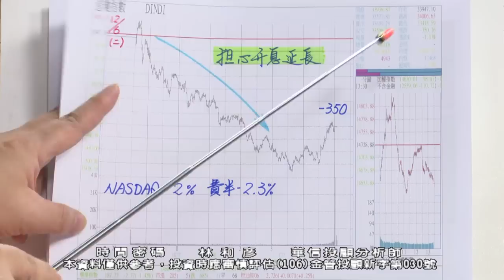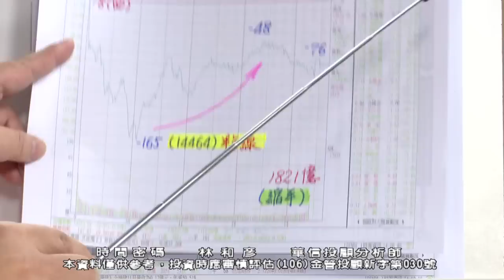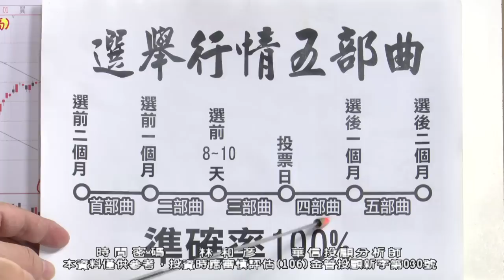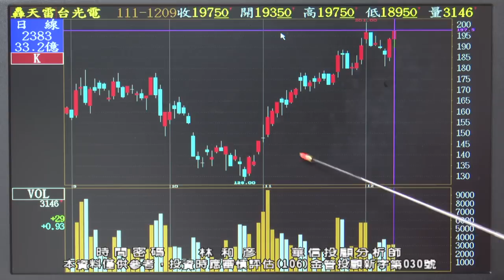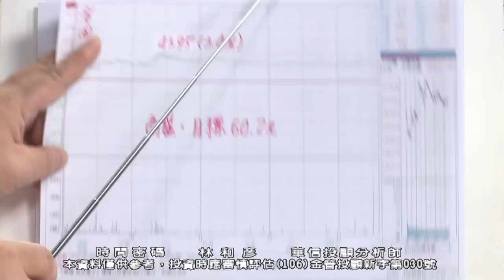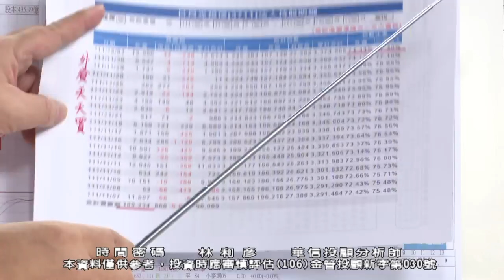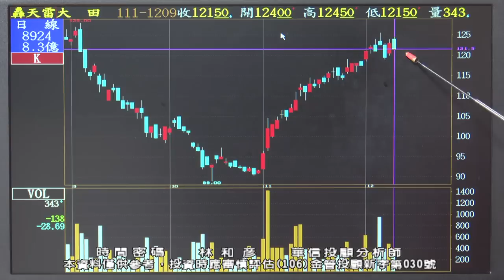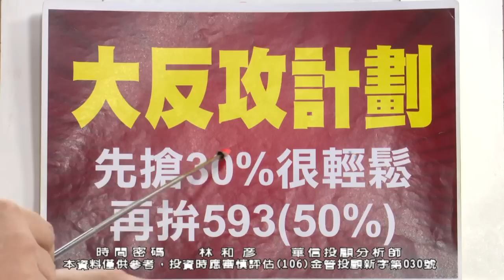20221209 1900 林和彥 時間密碼